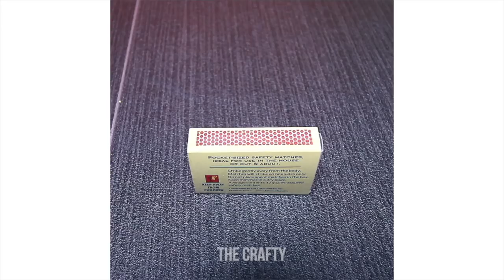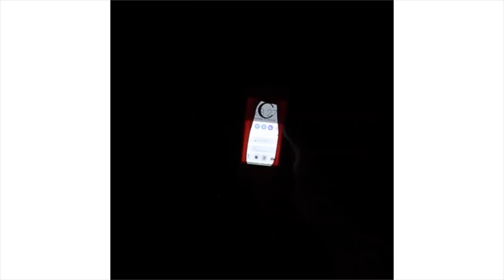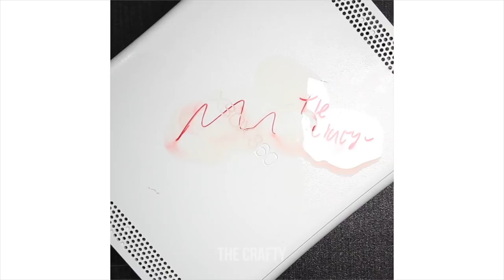18 FUN HACKS FOR YOUR HOME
18 FUN HACKS FOR YOUR HOME

Here is a compilation of awesome and simple life hacks, diy ideas, diys for your home or apartment along with some satisfying videos of awesome tips, tricks and hacks! TheCrafty is the best channel for how-to and style! From handmade hot glue hacks and learning how to make household hacks to handmade things, let's get it on!